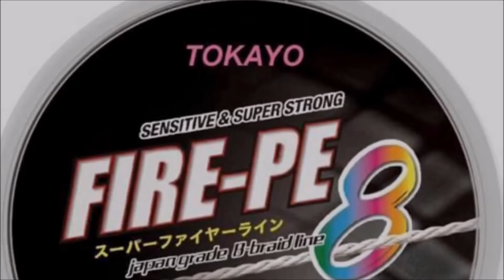Taiwan Slow Jigging With Tokayo Team